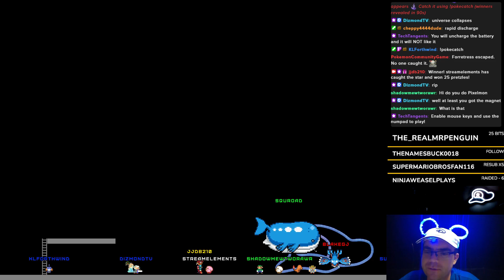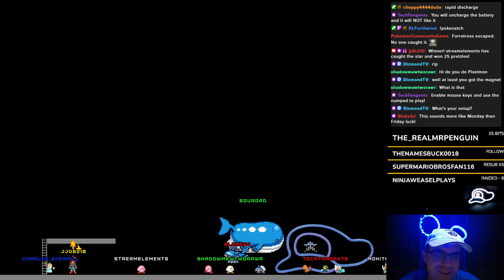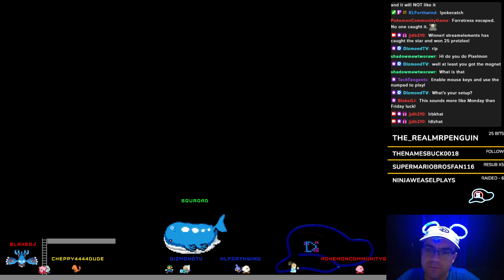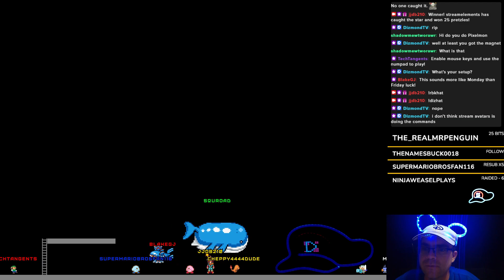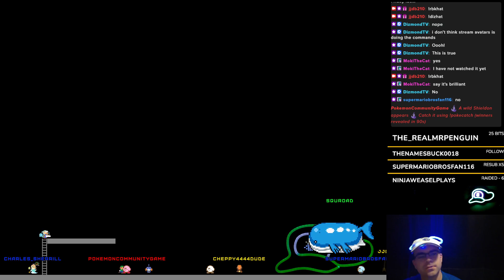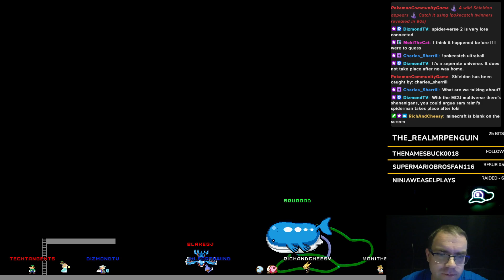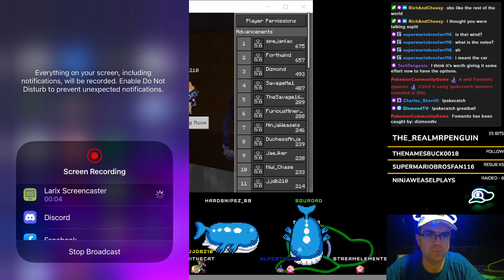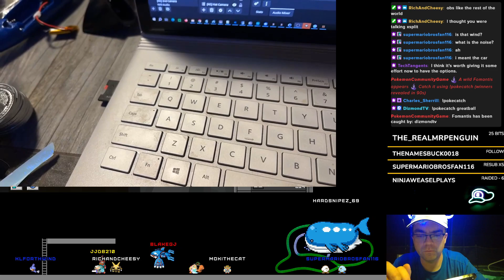1187 Dad after Dark | !join !challenge !discord